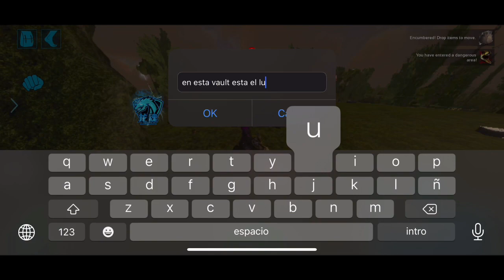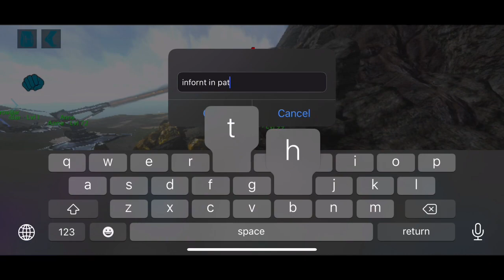No wipe por q no quisimos